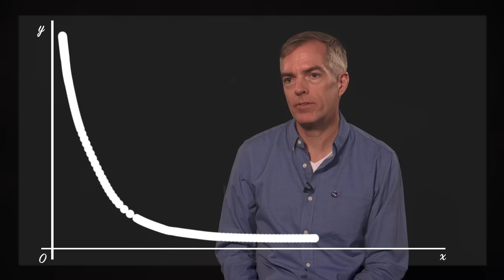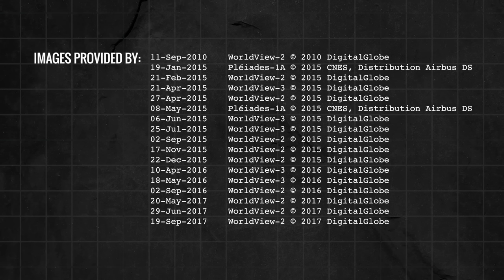The Birth of a New Island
In late December 2014 into early 2015, a submarine volcano in the South Pacific Kingdom of Tonga erupted, sending a violent stream of steam, ash and rock into the air. When the ash finally settled in January 2015, a newborn island with a 400-foot summit nestled between two older islands – visible to satellites in space.

The newly formed Tongan island, unofficially known as Hunga Tonga-Hunga Ha'apai after its neighbors, was initially projected to last a few months. Now it has a 6- to 30-year lease on life, according to a new NASA study.

Credit: NASA's Goddard Space Flight Center/LK Ward